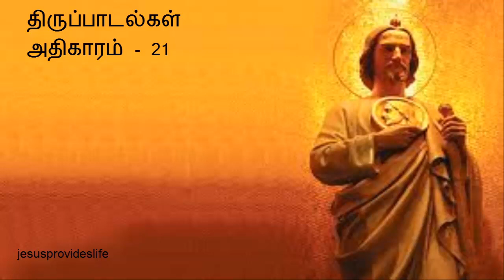திருப்பாடல்கள் அதிகாரம் - 21 (psalm chapter-21) | Thirupadalkal 21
Arasarin  vetrikaga  Iraivanuku Nandri
jesus provides life